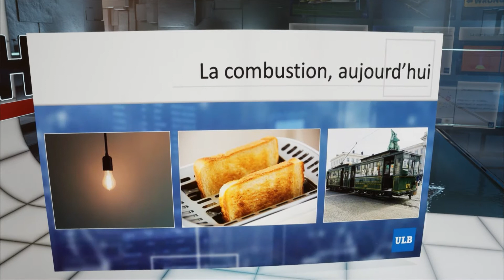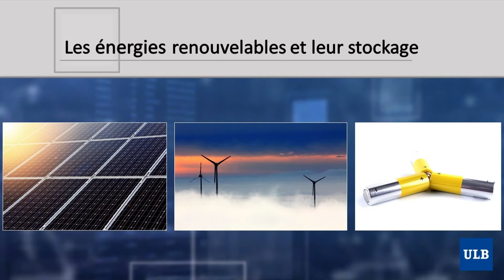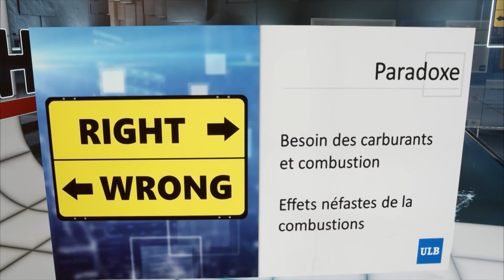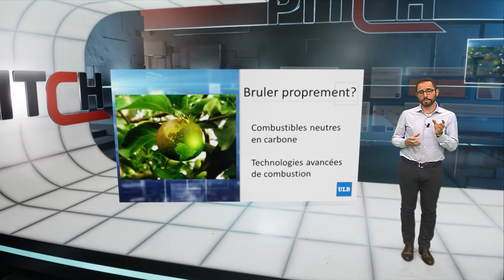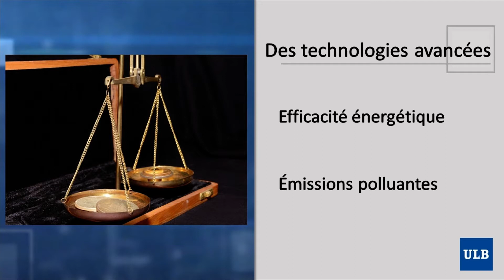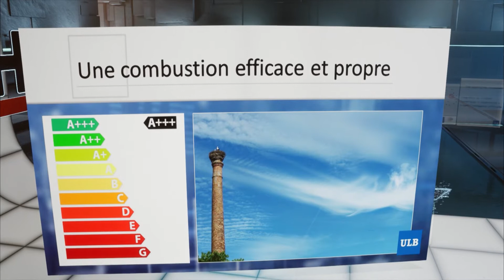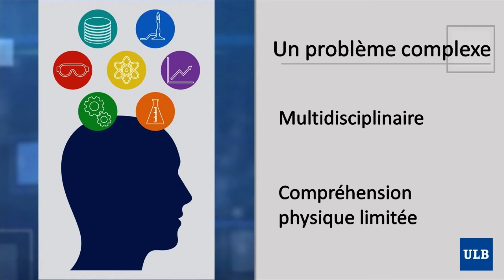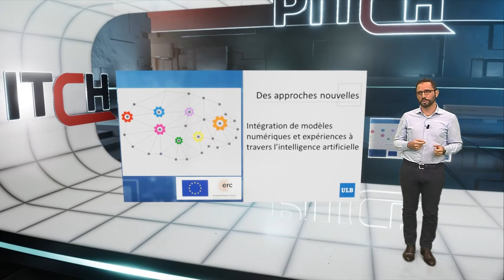PITCH - Alessandro Parente: la combustion sans flamme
Alessandro Parente explique ses recherches au sein du projet "Combustion and Robust Optimization (BURN) Joint Research Group" sur la combustion sans flamme. Il participait à l'émission "Pitch", consacrée à l’innovation et la recherche en Région bruxelloise. L'ULB est partenaire de cette émission, réalisée par BX1.